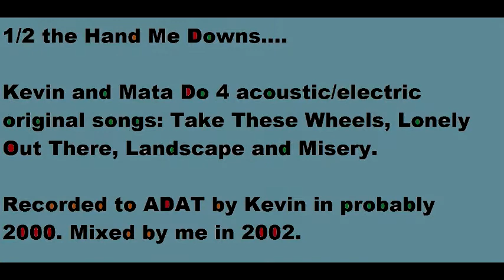1/2 The Hand Me Downs, Kevin & Mata Acoustic Mixes....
Here we have some songs that Kevin and Mata recorded to Kevin's ADAT machine most likely in 2000 or 2001. I transferred the ADAT tracks and re-mixed them in my studio in 2002. Most likely used Adobe Audition. The first three are originals:
0:00  Take These Wheels
5:14  Lonely Out There
10:38  Landscape
16:18 Misery This was something Kevin did alone -- a very cool song in a pop vein. Not sure if the title is correct. Really dig the playing/singing/arrangement. I mixed this without any input from Kevin, so I apologize if it's not how he envisioned it.
21:19  This is Landscape again, but re-mixed with more of a psychedelic flavor.

This was possibly the first mixing project that I took seriously and really tried to help Kevin and Mata sound the best they could. I hear instances where I would've done things differently now, but by and large it holds up fine for 2002. Kevin is a skilled recordist and mixer himself so the quality of the tracks to begin with made things much easier for me.